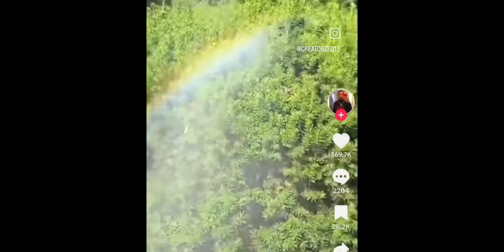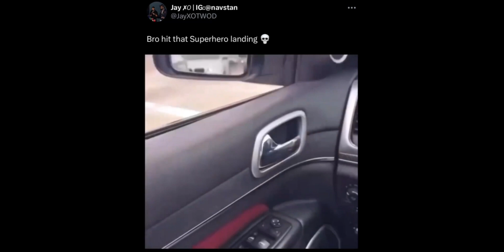Memes For OhWaf (V6 SPECIAL: SPINNA EDITION) |(Pt2) Pt 7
Follow OhWaf on all platforms

Best Waf Plug in the world